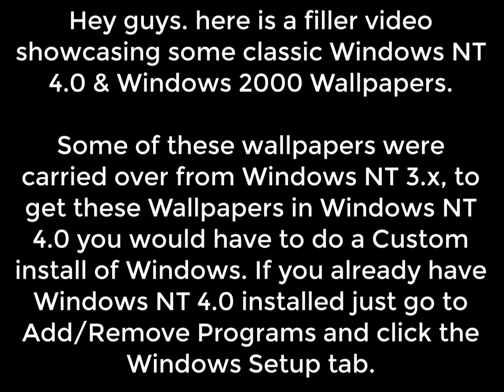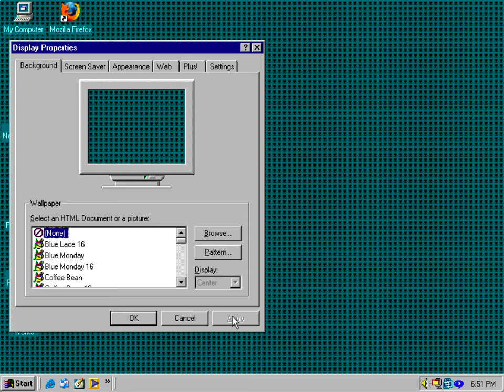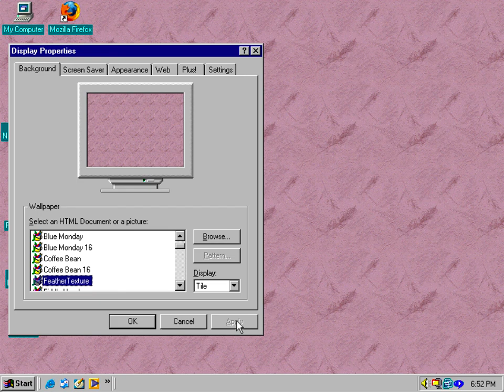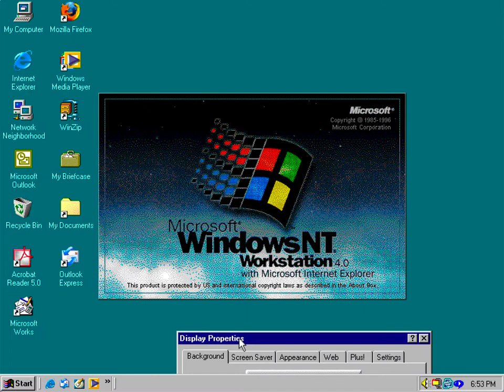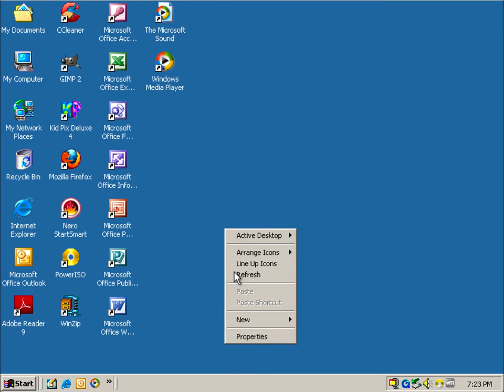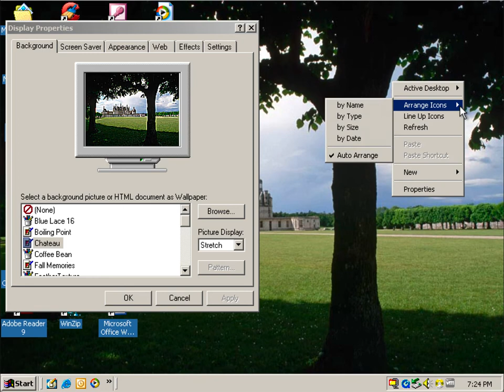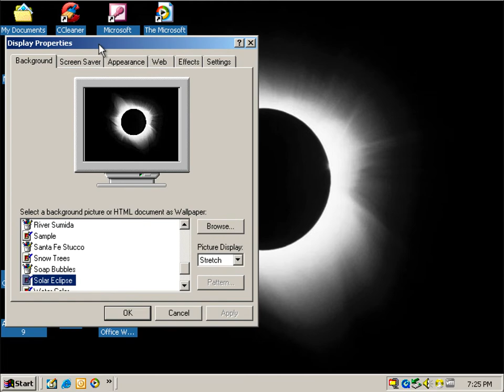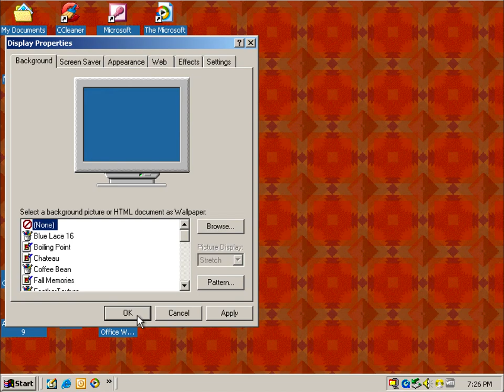Classic Windows NT 4.0 & Windows 2000 Desktop Wallpapers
This is a filler video showcasing some classic desktop wallpapers from Windows NT 4.0 and Windows 2000. They do share some of the same wallpapers if you noticed, because Windows 2000 is actually NT-based.